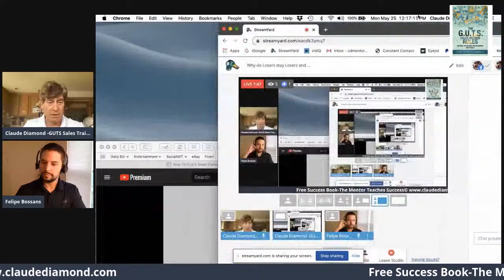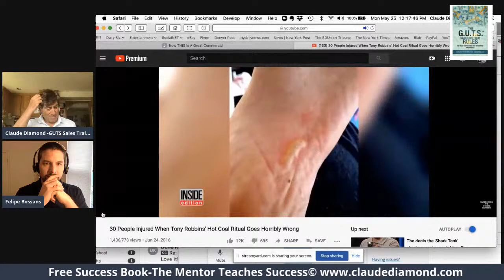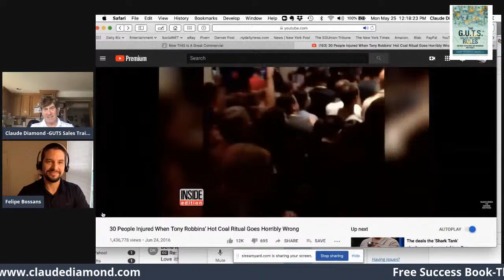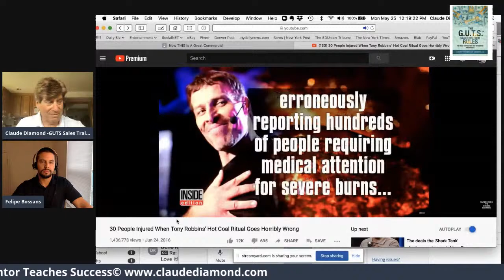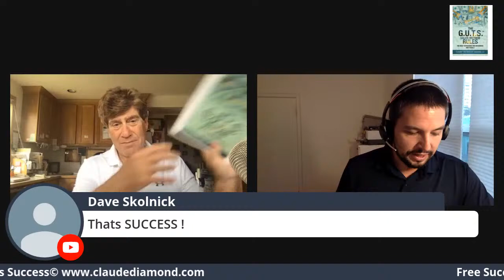Why do Losers stay Losers and Winners always Win ?